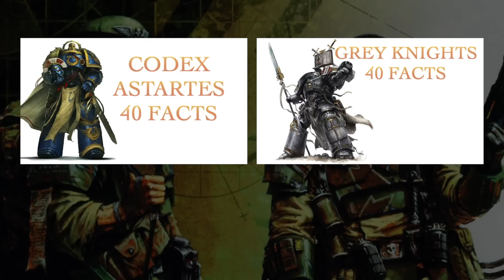40 Facts and Lore about the 13th Black Crusade Part 2 Warhammer 40k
40 Facts and Lore about the 13th Black Crusade Part 2 Warhammer 40k